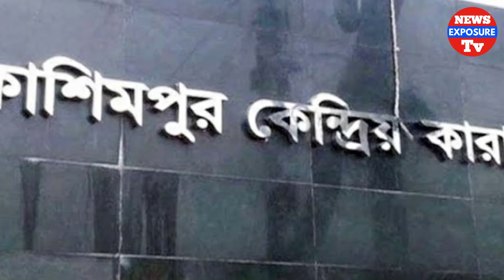ঈদের দিন সাবরিনা ও পাপিয়া যা করলেন কারাগারে | Dr Sabrina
ঈদের দিন সাবরিনা ও পাপিয়া যা করলেন |